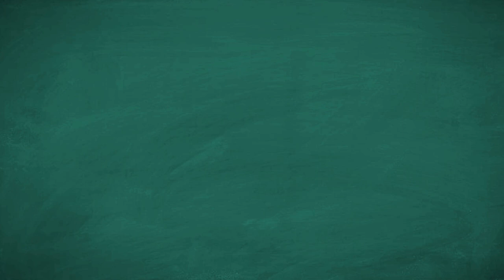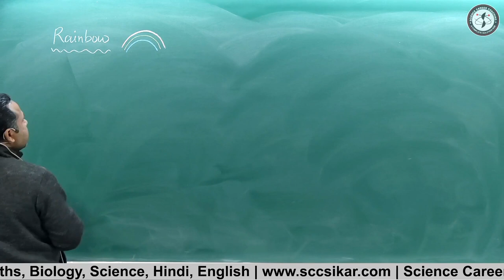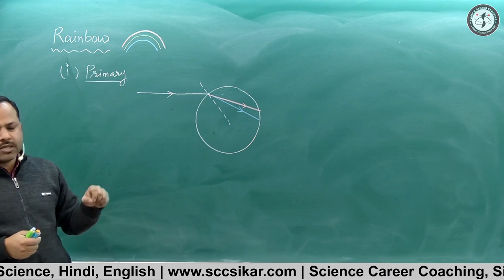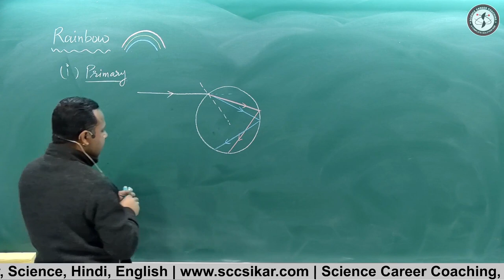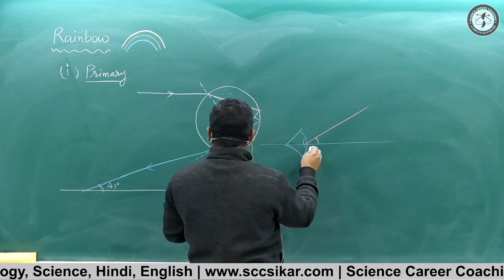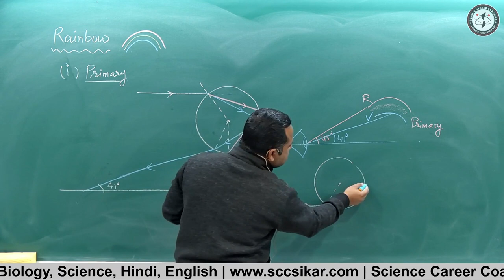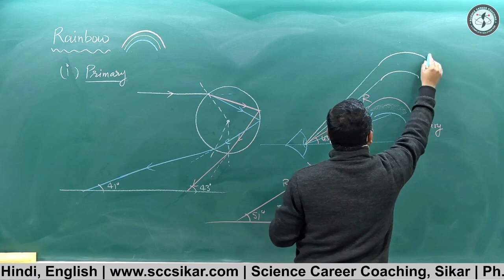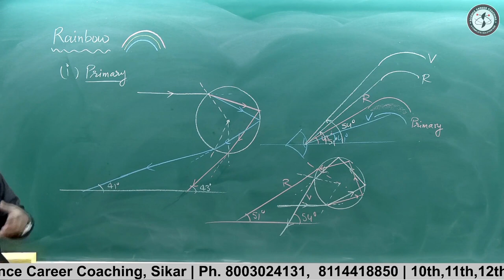Rainbow || Ray optics || class 12th || Physics Handwritten Notes